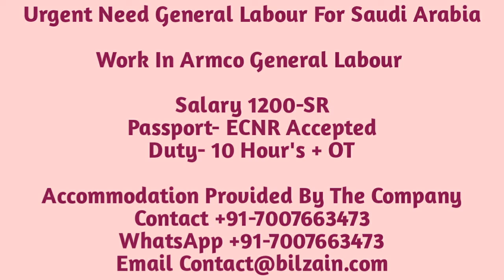General Labour For Saudi Arabia